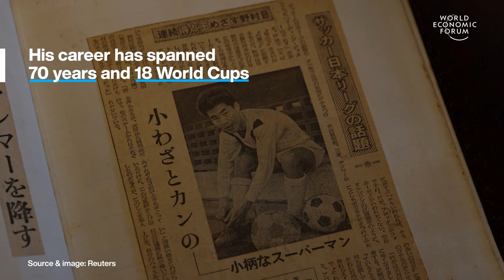Volcanic Bacteria Eats CO2 & Over 80s Only Japanese Soccer League | WEF | Top Stories of the Week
This week's top stories of the week include:

0:15 This volcanic bacteria eats CO2 - Scientists say they turn CO2 into biomass ‘astonishingly quickly’ and one day could help remove CO2 from the atmosphere. The microbes were discovered off the coast of the Italian island of Vulcano where the ocean is rich in CO2. They bubble up from volcanic vents on the seafloor. The microbes were discovered by scientists from the Two Frontiers Project who found that the bugs sink in water which could help to sequester the CO2 they absorb.

1:35 This Japanese soccer league is over 80s only - It kicked off in April with 3 teams going head-to-head boasting an average age of 83.5. Among the players is ex-national team forward Mutsuhiko Nomura. His career has spanned 70 years and 18 World Cups. Now, aged 83, he patrols the midfield for Red Star. But the league’s veteran is Shingo Shiozawa. The former racing car designer plays in net for the White Bears at the tender age of 93.

3:19 Why we need economic growth - Economic growth may not be the only measure of success but in many countries, it saves lives. But economic growth need no longer happen at the expense of the planet.

6:38 Women need investment, not just empowerment - Non-profit Grameen Foundation is helping millions of people lift themselves out of poverty by teaching women how to manage money, access loans and manage their businesses. Most importantly, Bai says, women need to have the knowledge to ask the right questions.